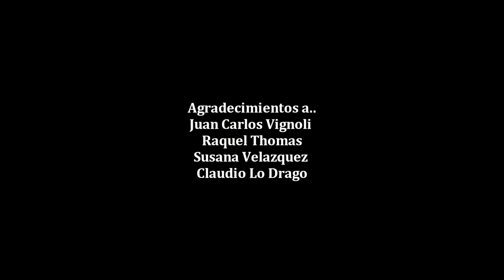TitoVelazquez | Fuego y Viento | Estudio Diapasón